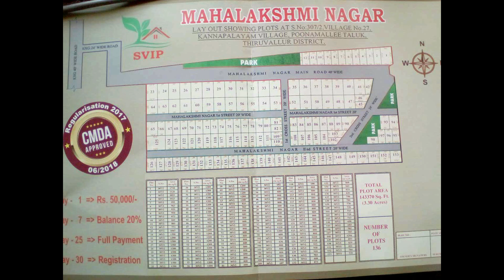Residential Land for Sale at Avadi, Chennai.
CMDA Approved Plot for Sale at Avadi (Mahalakshmi Nagar), 80% Bank loan can be arranged. It has Clear Title Plots. Totally 40 Units are available. Minimum Plot area is 685 Sq.Ft. to Maximum Plot area is 1380 Sq.Ft, Price is Rs.2100/- Per Sq.Ft., Avarice plots price- 1) 800 sq.ft - Rs.16,80,000/-, 2) 1200 sq.ft - Rs.25,20,000/-, 3) 685 sq.ft - Rs.14,38,500/-, 4) 1380 sq.ft - Rs.28,98,000/-. Total plots-130 units available & 40 Plots Only CMDA approved Plot. Its Interlink Blacktop Road are available. All plots are north facing. Plot ready for immediate construct villas. 24*7 Security and Avenue trees, Portable Ground Water, Electric line and Street light available in Project. Surrounded by quality educational institutes and schools & shopping facility available for everyday needs. All amenities available, Near by Just 3 Km from Outer Ring Road & Very Close to bus stand and Railway Station.